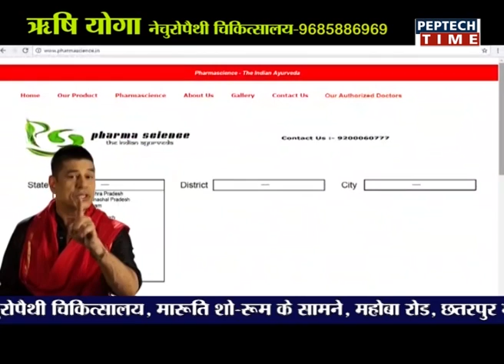NEWS PER HOUR 04PM DATE 14/01/2019